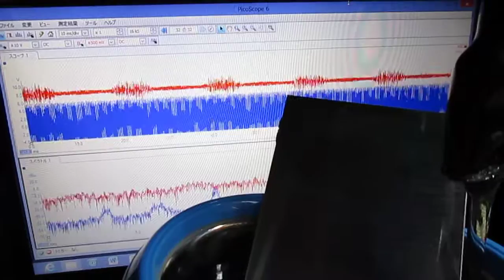超音波発振制御プローブの製作技術 Ultrasonic probe